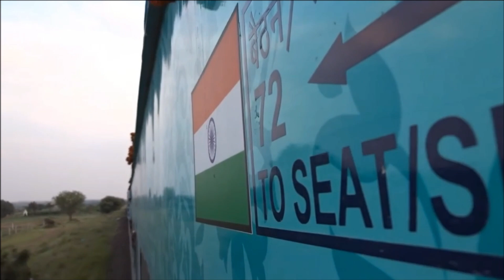20 NEW SPECIAL TRAINS START BY RAILWAY TRAIN TICKET BOOKING ALSO STARTED On IRCTC Website and App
JAI HIND DOSTO WELCOME BACK TO THE CHANNEL THE RAIL YATRI. AAJ KE ES VIDEO MEIN AAP LOGO KO INDIAN RAILWAYS KI 20 NAYI TRAINS KI JANKARI MELEGI. IN TRAINS SABHI KI TICKET BOOKING KAB SE SHURU HOGI AUR YE SABHI TRAINS KA TIME TABLE AUR TRAIN KAB SE START HOGI YE BHI BATAYA HUA HAI VIDEO MEIN. AGAR KOI DOUBT HO TOH AAP COMMENT KARKE PUCH SAKTE HAI. VIDEO PASAND AAYE TOH VIDEO KO LIKE ZARUR KARNA AUR AAPNE DOSTO MEIN SHARE BHI.
20 NEW SPECIAL TRAINS START BY RAILWAY | TRAIN TICKET BOOKING ALSO STARTED On IRCTC Website and App

@@@@@@@@THE RAIL YATRI @@@@@@@@

LATEST RAIL UPDATE

# THERAILYATRI